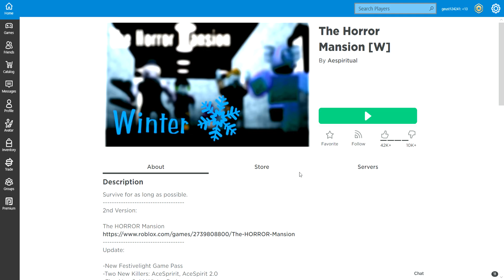the horror mansion (roblox gameplay)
sorry i didnt post for a few days because of last minute shopping soooo ill come back today with this video